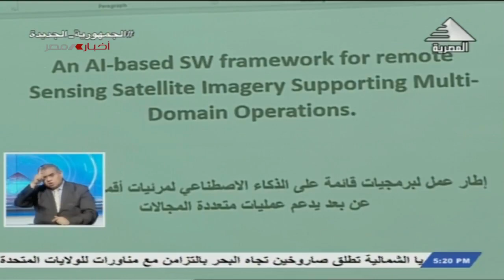نشرة أخبار الخامسة مساءً | 31-08-2023